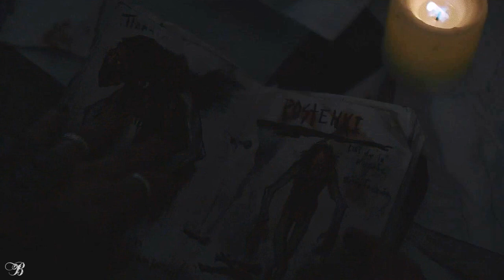I am Pandora.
| Please watch in 1080pHD w/🎧 |

„Open me up and discover the end. ”

Vidder: Basia
Program Used: Corel VideoStudio X10
Song: Pandora
Artist: 2WEI & Edda Hayes
Warnings: Violent scenes, Creepy/Disturbing Images
Movies/TV Shows: The Conjuring The devil made me do it; Come True; The Wretched; Brand new cherry flavor; Marianne; The Mummy (2017); Vikings; The Old Ways; Evil Dead (2013); Chilling Adventures of Sabrina; The Last Witch Hunter; Things Heard Seen; American Horror Story Coven; American Horror Story Apocalypse; Silent House; The Night House; Midsommar; The Haunting of Hill House; The Possession Of Hannah Grace; Fear Street Part Three 1666; Gretel and Hansel; Dead Silence; 28 Weeks Later; The VVitch A New-England Folktale